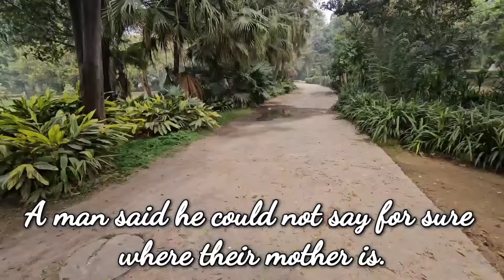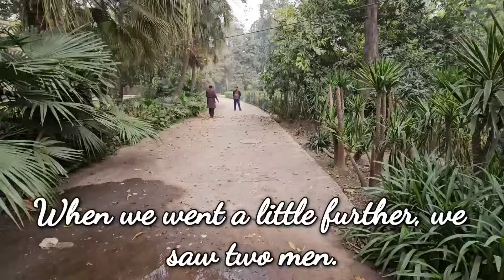Four little kittens waited in the woods—until a kind soul changed their fate!